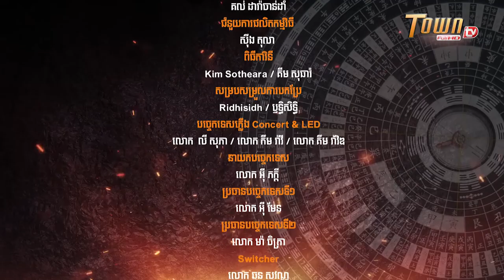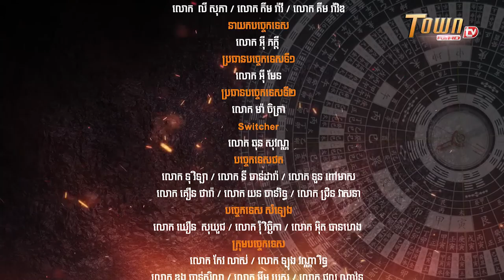Why and when will it be over? - The Power of Feng Shui by Master Han